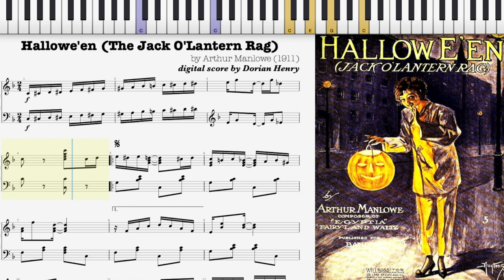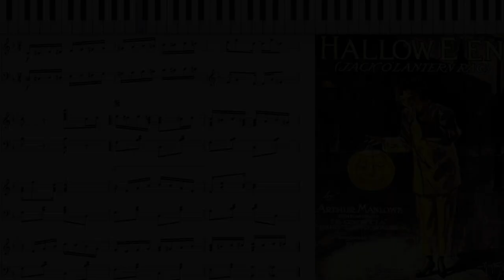Happy Halloween! 🎃 The Jack O'Lantern Rag by Abe Olman (Dorian Henry, piano rendition)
0:00 Introduction
0:30 My piano rendition

My piano rendition of "Halloween - The Jack O'Lantern Rag" by Abe Olman (1911)